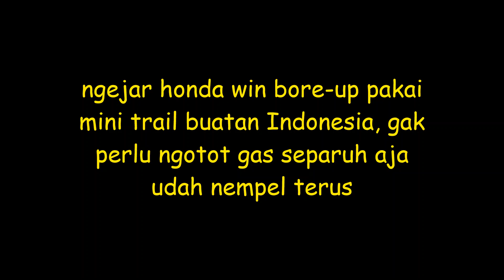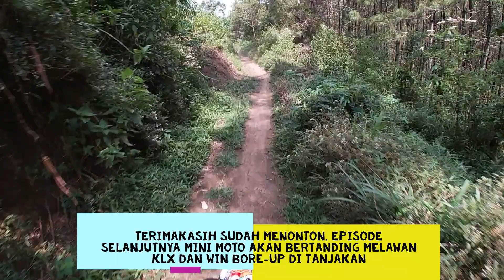honda win boreup dikejar pitbike viar 150SF R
VIAR 150 SF type R, merupakan PITBIKE (mini trail) menggunakan velg yang ukuran kecil depan 17' belakang 14'.